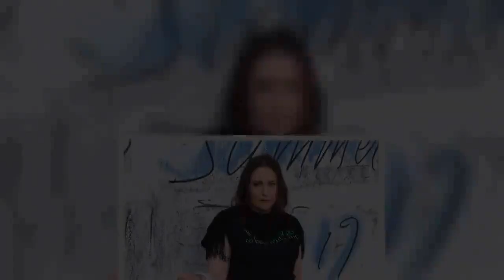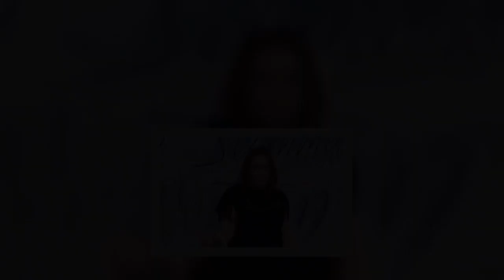Lena Dunham travaille sur un nouveau volet de ses mémoires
Lors d’un Instagram Live avec Kaia Gerber,   Lena Dunham a confié qu’elle travaillait actuellement sur un nouveau livre. Alors qu’elle prévoyait une œuvre de fiction, la créatrice de Girls a fini par écrire sur elle.   « J’ai écrit un livre de nouvelles qui devait paraître. J’allais le publier, mais la vie en a décidé autrement – il faut aller là où votre attention se porte. J’étais distraite par beaucoup de problèmes personnels en cours : des transitions, des soucis de santé, des séparations, et alors je me suis dit, je dois écrire tout ça et c’est devenu une autobiographie », a expliqué Lena Dunham.   Lena Dunham avait déjà publié un ouvrage autobiographique en 2014 intitulé Not That Kind of Girl : A Young Woman Tells You What She’s ‘Learned’. Ce nouvel ouvrage devrait paraître l’année prochaine.  Un sujet inépuisable   Lena Dunham continue également de partager ses réflexions existentielles avec ses fans. Il y a encore quelques jours, l’actrice et réalisatrice célébrait deux ans de ...